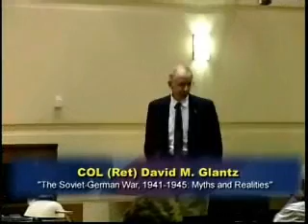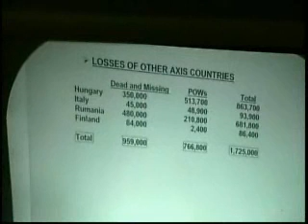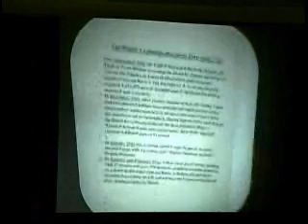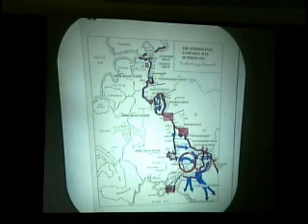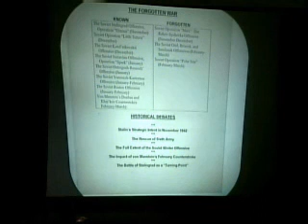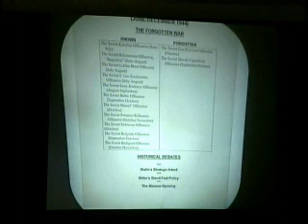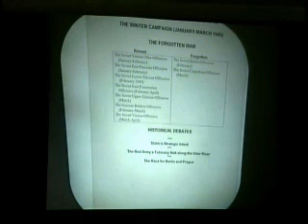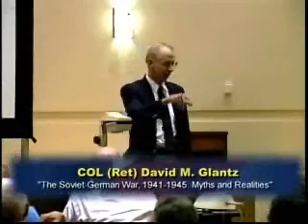The Soviet-German War, 1941-1945: Myths and Realities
COL (Ret) David M. Glantz, Editor, Journal of Slavic Military Studies, presents "The Soviet-German War, 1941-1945: Myths and Realities," as part of the Perspectives in Military History Lecture Series. The U.S. Army Heritage and Education Center sponsors a monthly public lecture series, "Perspectives in Military History," which provides a historical dimension to the exercise of generalship, strategic leadership, and the war fighting institutions of land power.